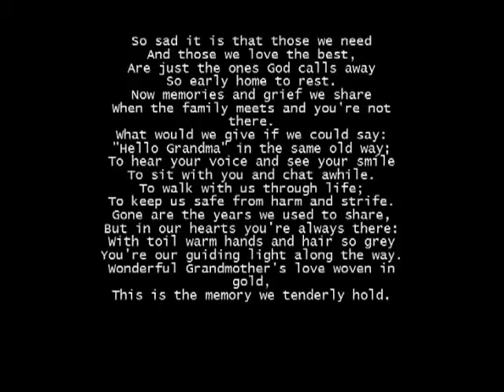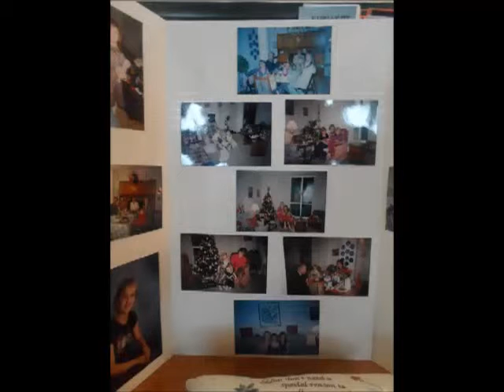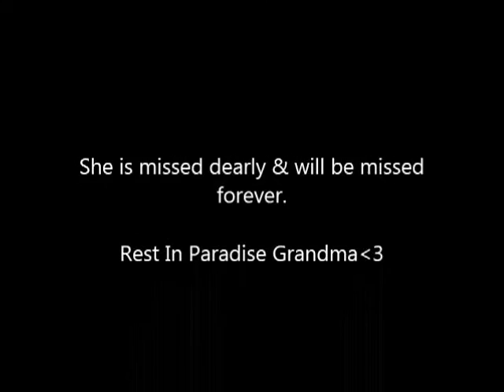In Loving Memory Of Ketty Marie Christiansen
This Video Is Dedicated To My Grandmother who passed away on January.28th/2013. She was a big part of my life and i didn't realize how much i loved her until she was gone, she was an amazing person and i am so blessed to have been her granddaughter, i miss her everyday and i miss her more as time goes. I wish she was still here with us but I am happy knowing she is at peace in heaven and is looking after me and looking over me and being proud of me. Tell the people you care about that you love them everyday, because someday it may be too late. Rest In Peace Grandma you are forever on my mind and in my heart, I love you always and i Miss you Forever. You are my angel.